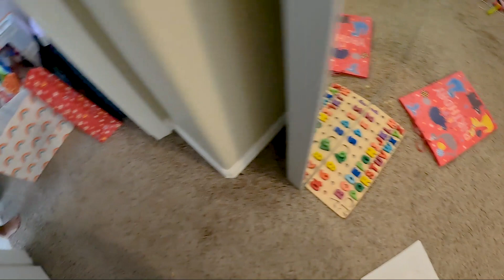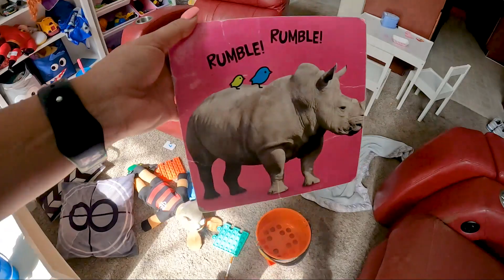Doando Brinquedos para Ganhar Novos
As crianças ganharam muitos presentes no aniversário. Então incentivamos a doação dos brinquedos que eles não brincavam mais, para poder receber os novos brinquedos.